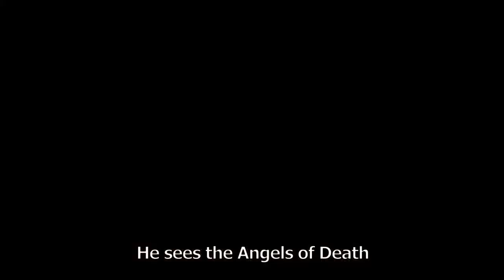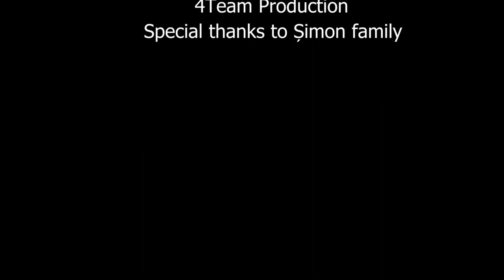4TEAM • Din cer au căzut trei mere • Boovie 2023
Trailerul echipei 4TEAM de la COLEGIUL NAŢIONAL "FERDINAND I" BACĂU, BACĂU pentru cartea Din cer au căzut trei mere de Narine Abgaryan
Team 4TEAM's trailer from COLEGIUL NAŢIONAL "FERDINAND I" BACĂU, BACĂU for Three apples fell from the sky by Narine Abgaryan